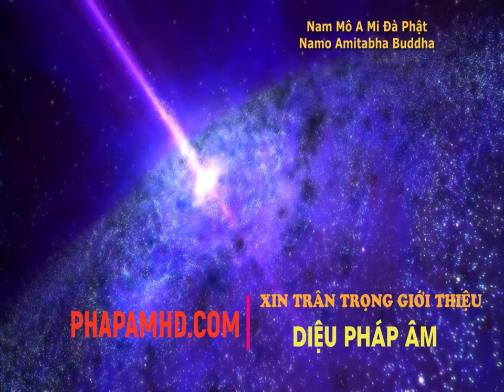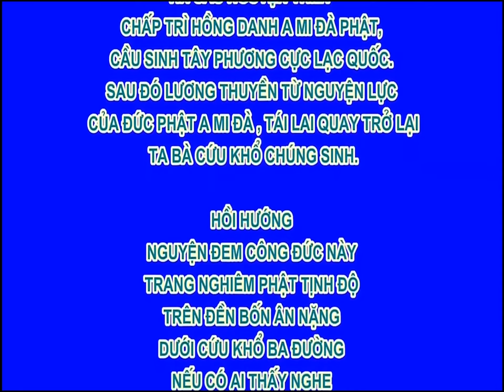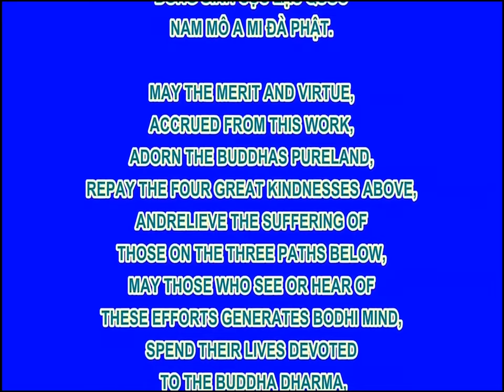Tây Tạng cổ xưa